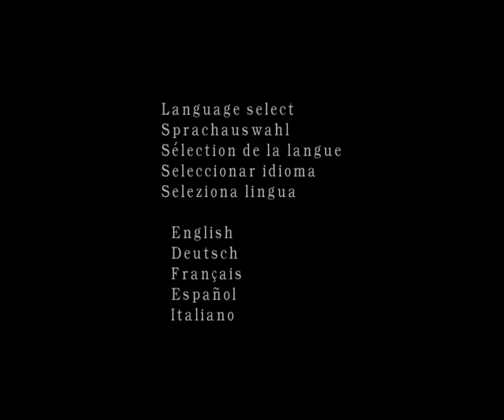Resident Evil 4 mercenaries Krauser island